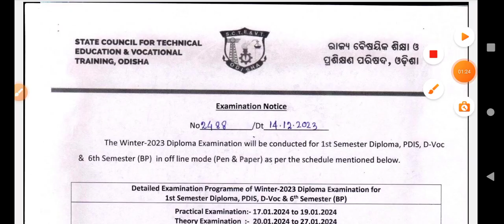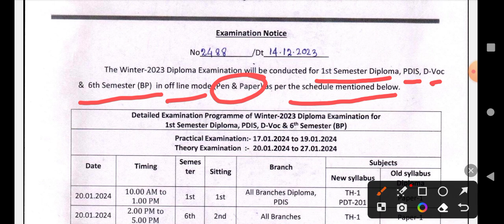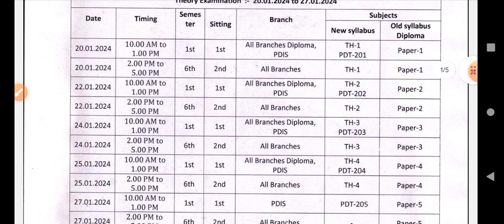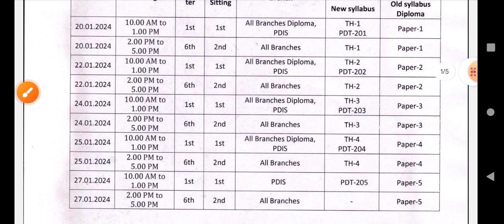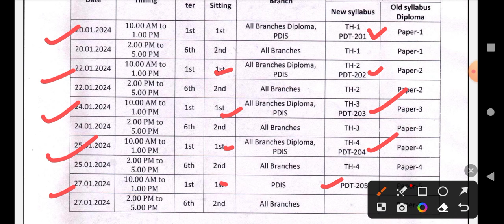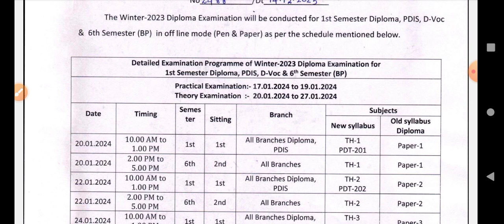1st Sem & 6th Sem(BACK) EXAM SCHEDULE for WINTER-2023 | DIPLOMA Exam Date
#+2
#+3

POST-MATRIC
PRE-MATRIC
ST/SC/OBC/SEBC
e-Medhabruti

Nihar